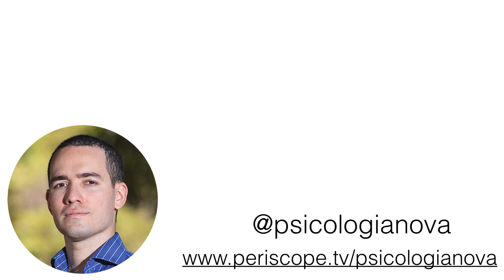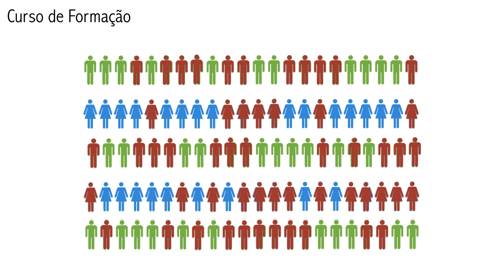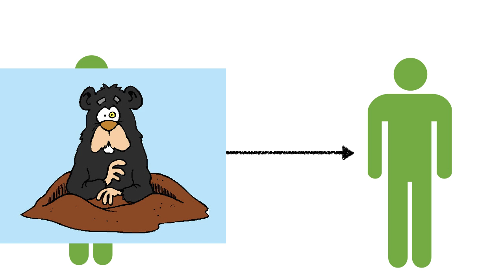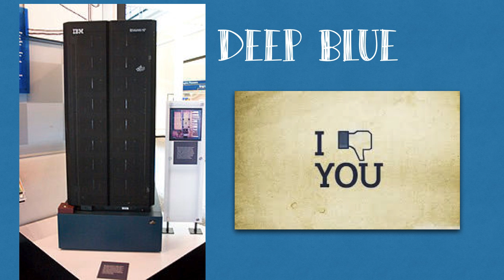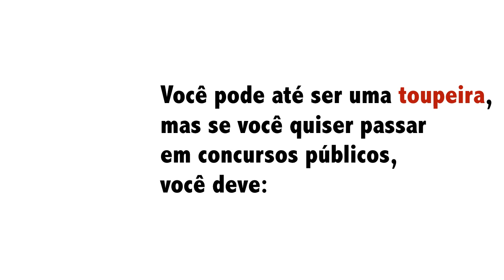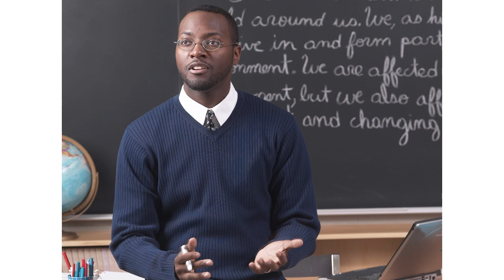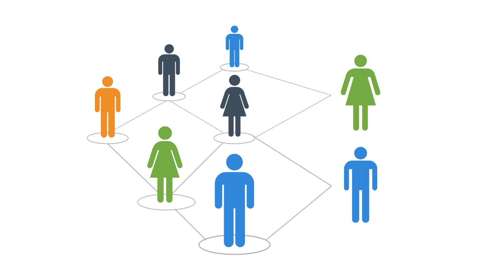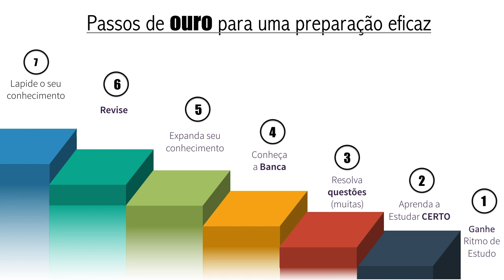Como uma toupeira passa em concurso público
Como uma toupeira passa em concurso público (2017)